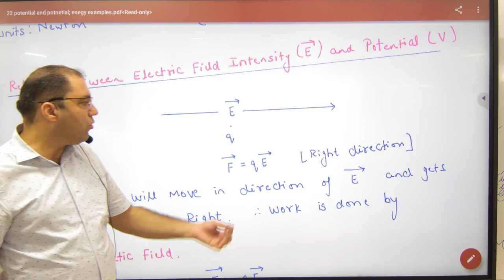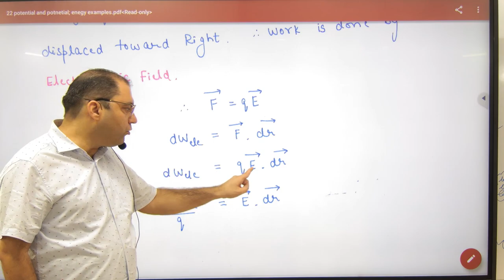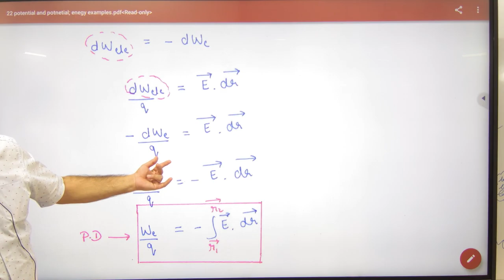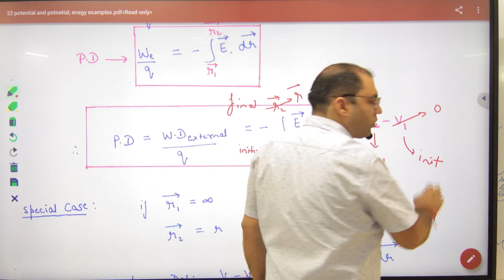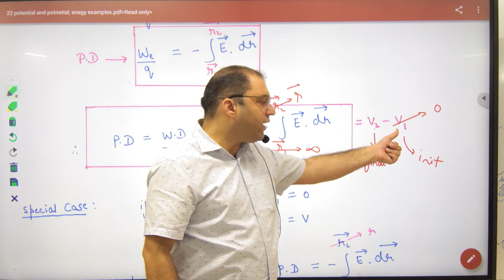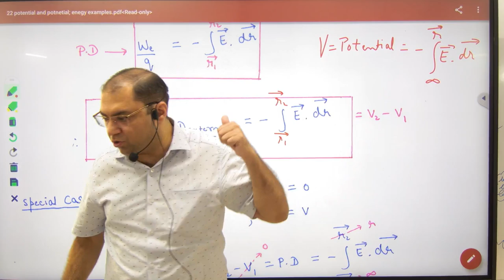1 Relation between Electric field and Potential Difference